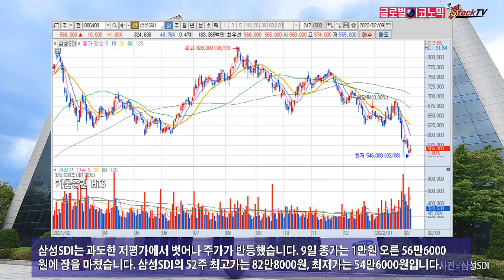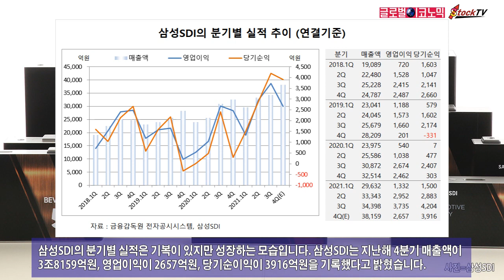삼성SDI, 저평가 벗어나 급락세에서 반등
삼성SDI는 경쟁사인 LG에너지솔루션 상장에 따른 수급 불안 심리로 주가가 크게 떨어졌습니다. 삼성SDI는 투자심리가 안정되면서 바닥권에서 주가를 끌어올린 것으로 보입니다.